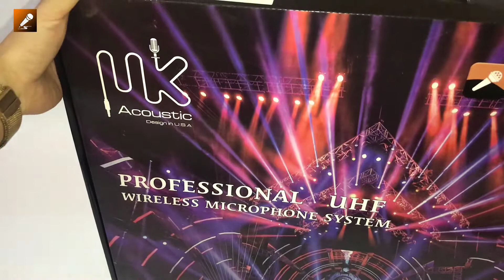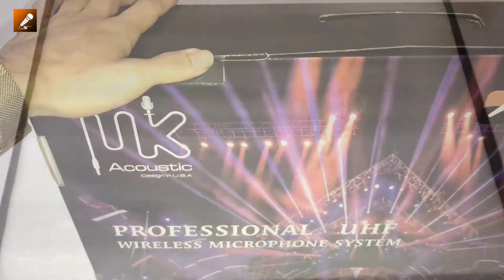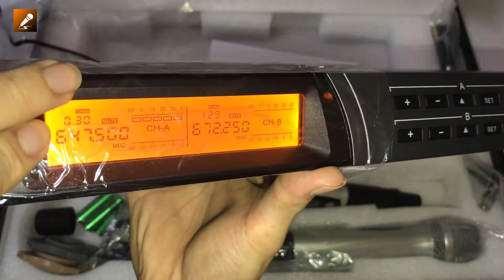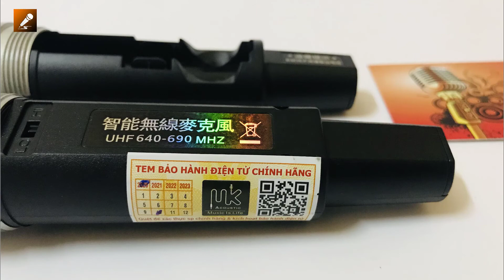UNBOX | Hàng khủng MK S600 pro - Thương hiệu mới MK Acoustic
Micro MK ACOUSTIC S600 Pro là dòng micro không dây thuộc phân khúc cao cấp Top đầu hiện nay trong giới Karaoke chuyên nghiệp, thuộc thương hiệu MK ACOUSTIC. Dòng sản phẩm được sản xuất tại china cho ra mắt thị trường vào Quý IV / 2020 và được xách tay trực tiếp về Việt Nam theo đường tiểu ngạch.

Hỗ trợ trả góp từ 0đ với lãi suất từ 0%